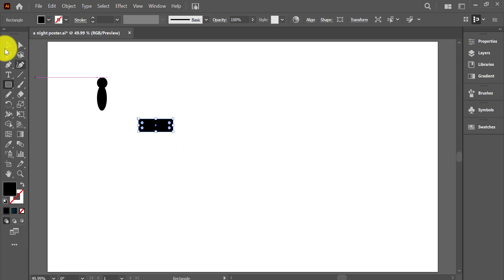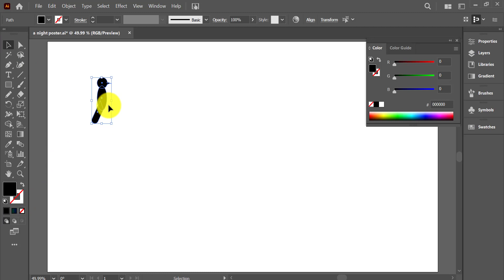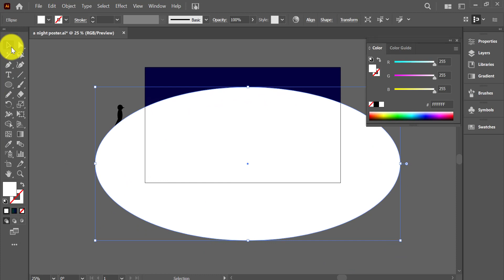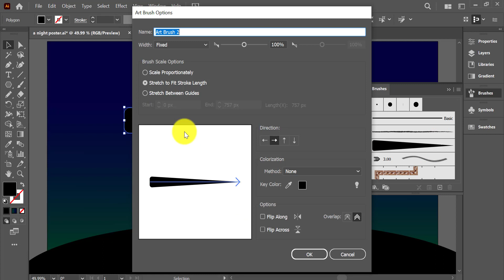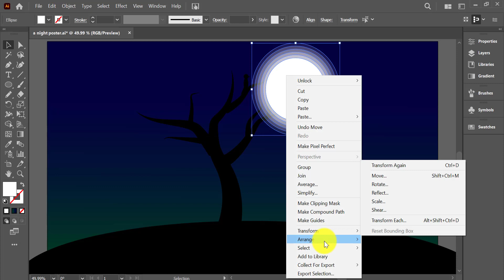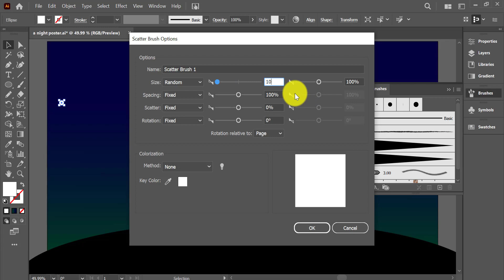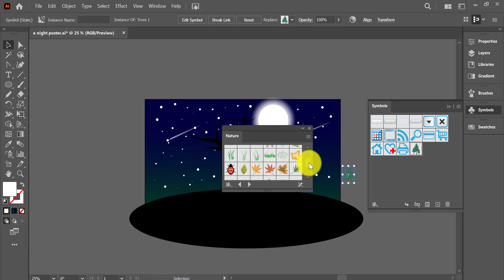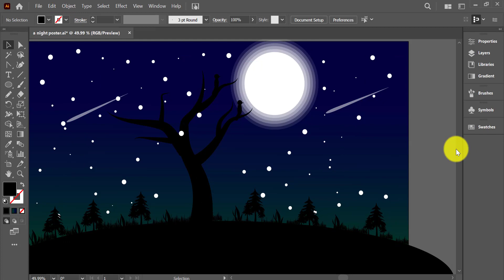A NIGHT SKY POSTER | Adobe illustrator | Graphic Design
HY GUYS !

Open Adobe Illustrator and create a new document by selecting "File" -"New" from the menu bar. Set the dimensions and resolution for your poster as desired.
Create a rectangle that covers the entire artboard by selecting the Rectangle tool (shortcut: M) and dragging it to fill the artboard. Fill it with a dark blue color.
Create a new layer and name it "stars". Select the Star tool (shortcut: *, hidden under the Rectangle tool) and draw various sizes and shapes of stars across the artboard. You can hold down the Shift key while dragging to constrain the proportions of the star.
Select all of the stars and change their fill color to white. You can adjust the size, position and rotation of the stars by using the Selection tool (shortcut: V) or by adjusting the values in the Transform panel (Window - Transform).
Create a new layer and name it "moon". Select the Ellipse tool (shortcut: L) and draw a circle for the moon. Fill it with a light gray color and give it a thin white stroke.
Use the Pen tool (shortcut: P) to draw craters and shadows on the moon. Use the Direct Selection tool (shortcut: A) to adjust the curves and anchor points of the path as needed.
Create a new layer and name it "text". Use the Type tool (shortcut: T) to add your desired text to the poster. Choose a font that fits the theme and adjust the size, color and position of the text as needed.
Once you're happy with the overall design, save your poster by selecting "File" - "Save As" and choosing a file format and location to save it to.
These are just some basic steps to get you started. You can experiment with different colors, textures and shapes to create your own unique night sky poster in Adobe Illustrator. Good luck!